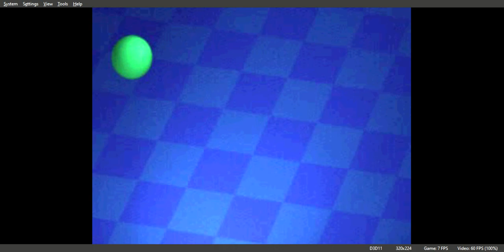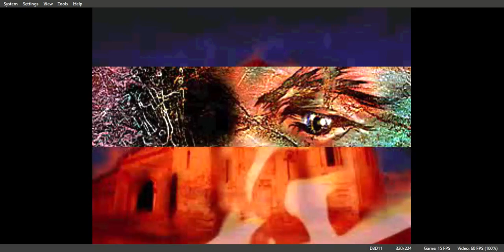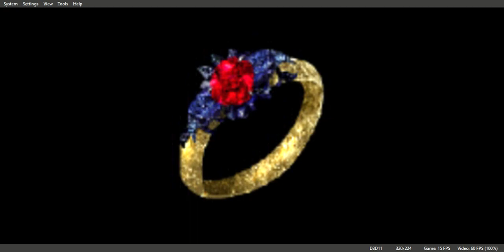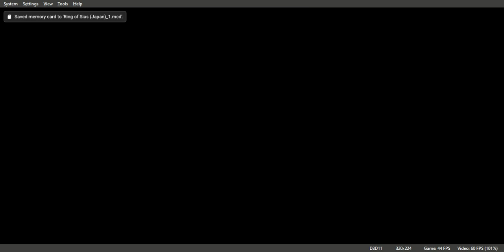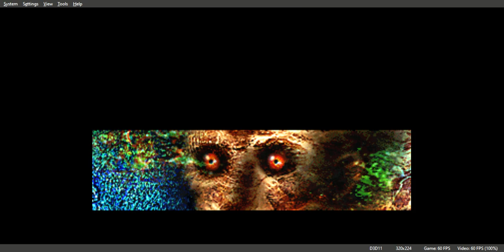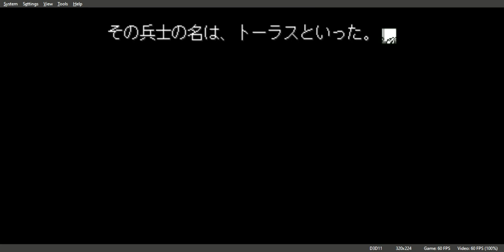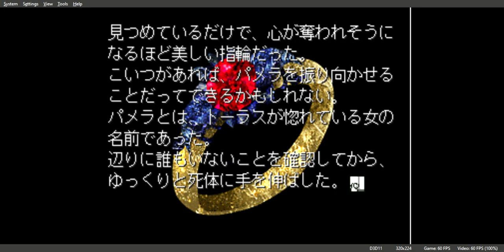Ring of Sias Gameplay Walkthrough PS1